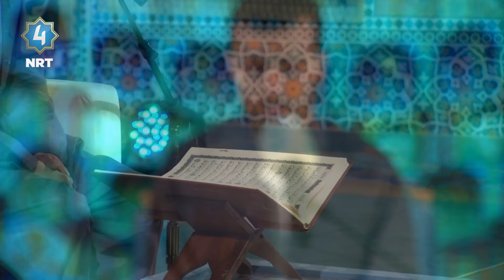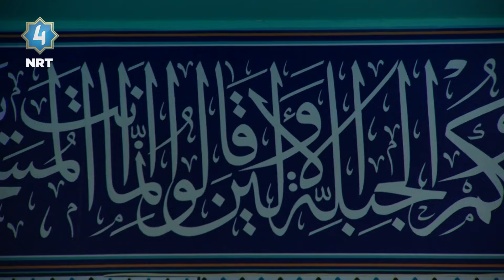توێشووی ئێن ئاڕ تی چوار - پێشبڕکێی جوانخوێندنەوەی قورئانی پیرۆز و بانگبێژی